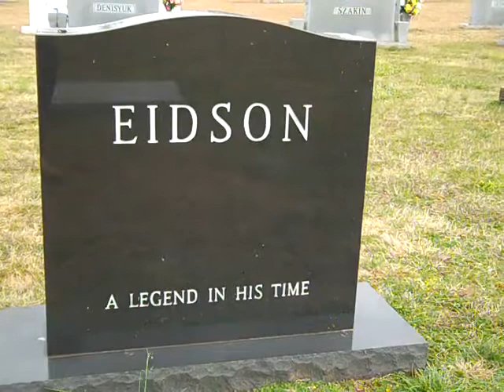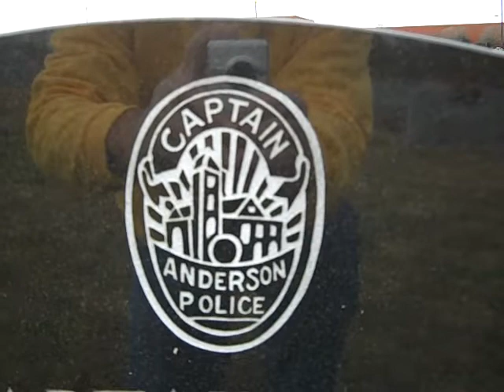Bob Eidson "I'm Walking" Live at The Hartwell Depot